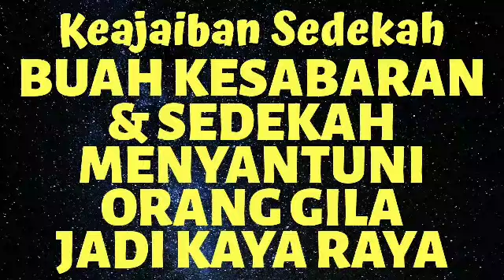KEAJAIBAN SEDEKAH & SABAR BERBUAH JADI KAYA RAYA, MUDAH REZEKINYA, LANCAR USAHANYA & TENTRAM HIDUP